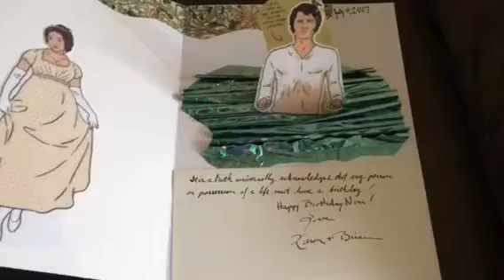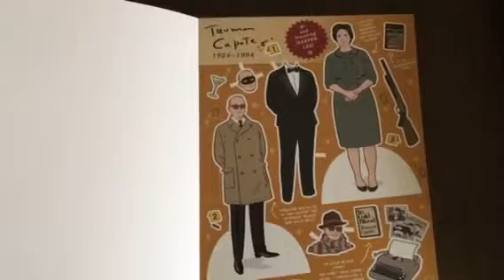Jane Austen birthday card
For Jane Austen fans only